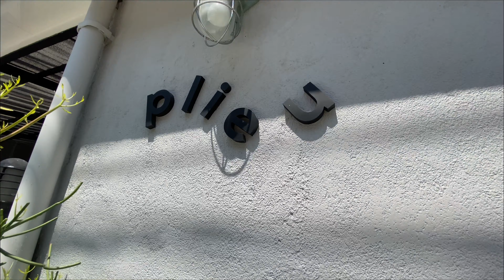3 ร้านกาแฟชื่อดัง ย่านเมืองนนท์ (Plieu Cafe / Bottomless / NL Coffee) ทราเวิลวันเดอส์พากิน EP.3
3 ร้านกาแฟ นั่งชิว ในจังหวัดนนทบุรี พร้อมบรรยากาศภายในร้าน. มีมุมถ่ายรูปเก๋ๆอีกด้วย (ส่วนรสชาติกาแฟ และเครื่องดื่ม ของ 3 ร้านนี้ ขอบอกว่า เด็ดม๊วกกกกกก) ท่านไหนผ่านมาแถวนนทบุรีแวะมาชิมกันได้นะ พริ้วคาเฟ่ NL Coffee Bottomless เด็ดมาก...ขอบอก